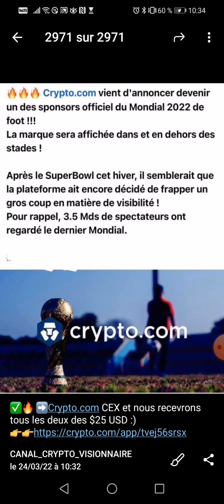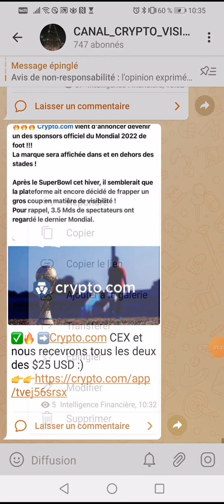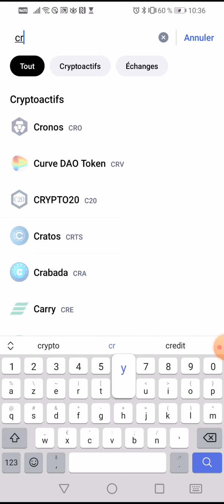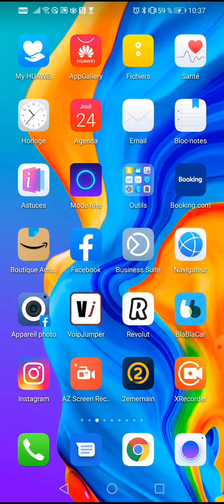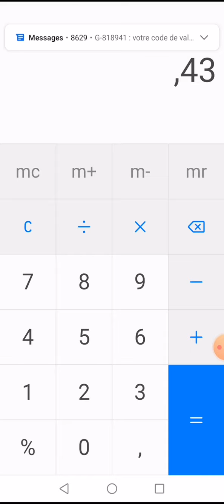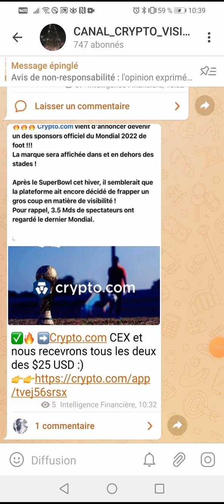🔜✅😂👉 crypto.com vient de frapper fort🔛 sponsor du mondial 2022 👌inscrit toi et reçoit 25$gratuit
👉POUR trader le jeton ApeCoin voice le meilleur CEX ✅🔥 ➡️BINANCE CEX 👇👇👇👇 et réduisez vos frais de 20% sur chaque trade avec mon lien

🔔 Merci 😊

 👇▬▬▬▬▬▬▬ ➡️ME SUIVRE ▬▬▬▬▬▬▬ 🎯
🔔 Merci 😊

✅USDT --TRC20:👉👉THDkZfN3faVNSS2cPCCEkwWvAQFMnWg2du
✅BTC:👉👉 18oFxu97krTB77NDnLtccaHHhnyc6cAxcA
✅ETH:👉👉 0x4F890CF9CB90843681aB204f73155c83d90036c7
✅BNB:👉👉 bnb12kygzll7vsdgaa2kahmvtk5nvr2754m56t9ygr
✅TRX:👉👉 THDkZfN3faVNSS2cPCCEkwWvAQFMnWg2du
✅SOL:👉👉 HPwWUSyHwBLc8DRTBFJ6K4PdGM3N5kXjK8E1nXmPfe4J
✅ETH:👉👉 0x4F890CF9CB90843681aB204f73155c83d90036c7
✅BSC:👉👉 0xaC65d84479d5aB3Df98dB63E370CC12b99F9A6ee

🔔 Merci 😊

🔔FAIRE UN DON  ADRESSE ETH😊
👉0xaC65d84479d5aB3Df98dB63E370CC12b99F9A6ee